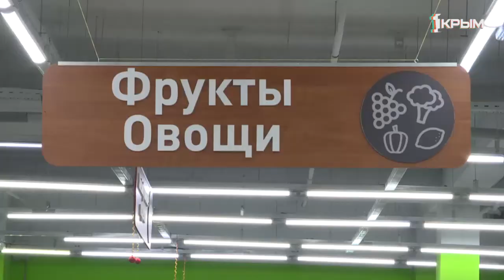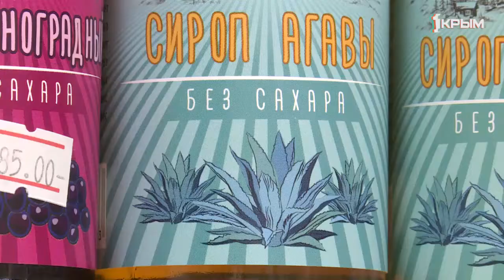Правильное питание: какие продукты не навредят, а что лучше исключить из рациона